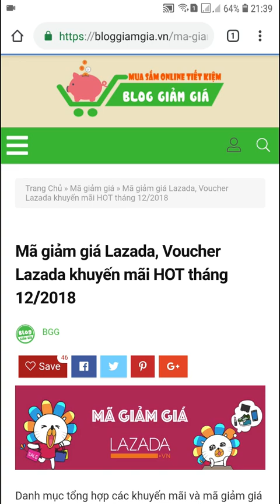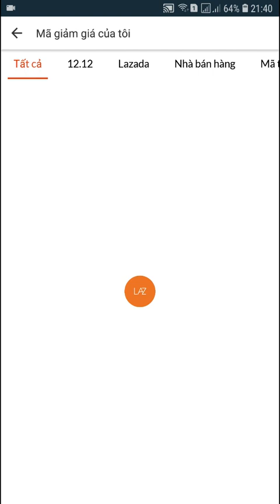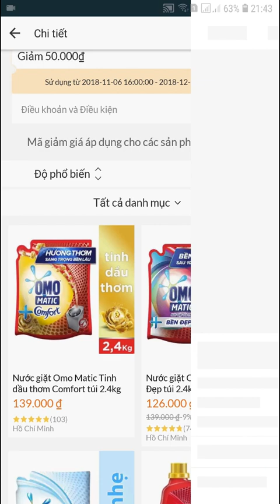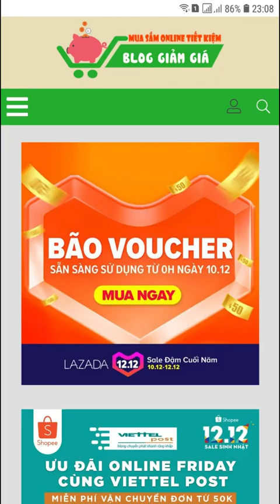Hướng Dẫn Sử Dụng Tính Năng Sưu Tầm Mã Giảm Giá Trên Lazada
Hướng dẫn sử dụng mã giảm giá Lazada
Cách áp dụng mã giảm giá Lazada sưu tầm
Đã sưu tầm mã Lazada nhưng không dùng được